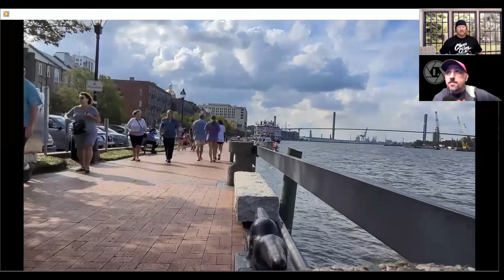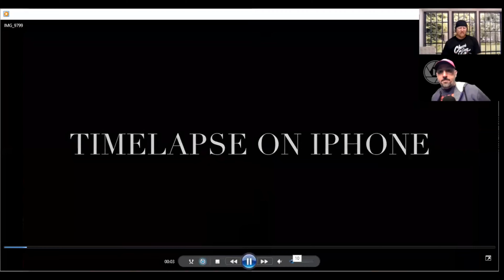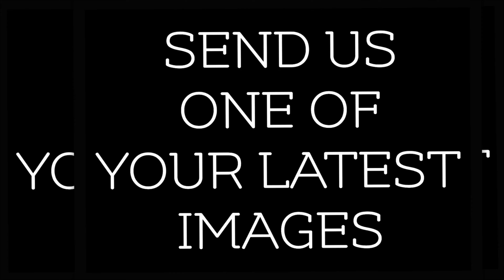TIMELAPSE - THE NEXT SHOT - (EPISODE 8)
On this Episode Luke and I share a few TIMELAPSE videos we went out and shot. It’s one feature that most of us overlook but may be useful if you want to turn 1 hour into 1 min. We hope you get out and try it for yourself and just have fun with it.